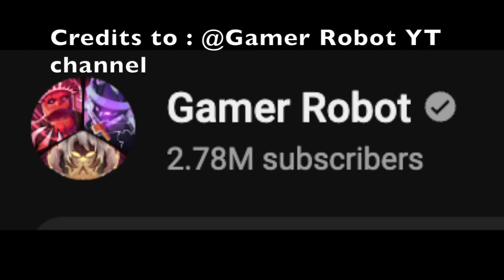Detailed Showcase of Mythical Kitsune Fruit Skills in BloxFruits Update 21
Detailed Showcase of the New Mythical Kitsune Fruit in Bloxfruits Roblox Update 21.

credits to @GamerRobot  for video clips